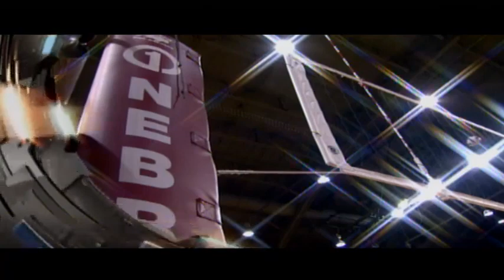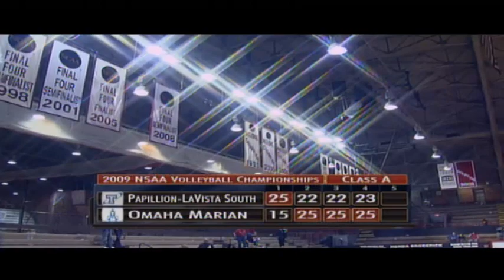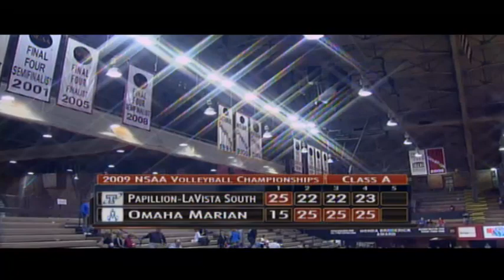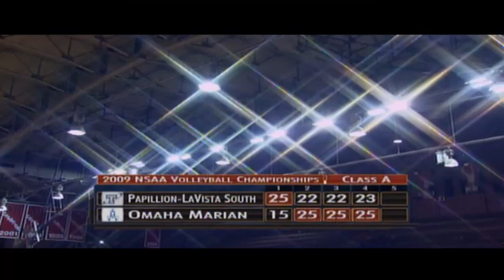2009 NSAA Class A State Volleyball Championship Omaha Marian vs Papillion La Vista South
The Omaha Marian Crusaders take on the Papillion-La Vista South Titans for the NSAA Class A State Championship at Nebraska Coliseum in Lincoln, Nebraska.